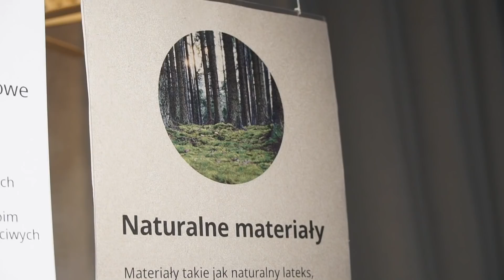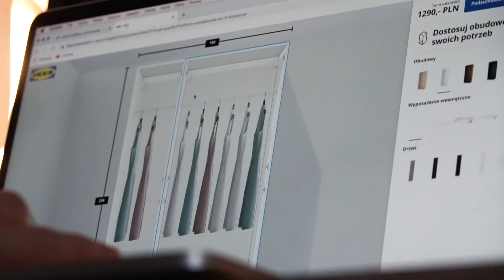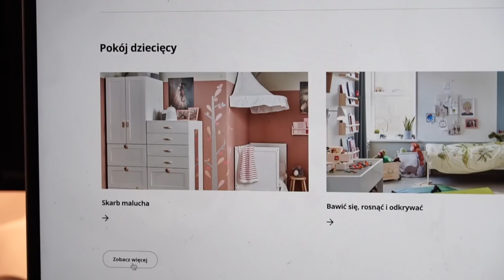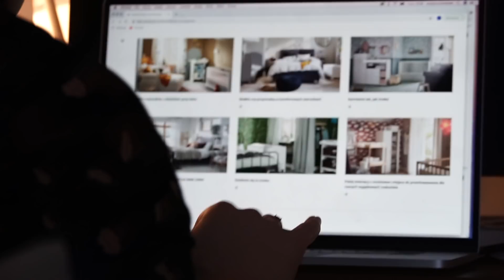MOJA NOWA SYPIALNIA | 20MINUTSPOKOJU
A ja zapraszam Was do mojej sypialni! Jest mała, skromna, przytulna - mi się bardzo podoba.
Film powstał we współpracy z marką IKEA i zostawiam Wam listę produktów na dole i playlistę na Spotify na dobry sen.

szafa PAX

łóżko VADHEIM

zasłona LENDA

ochraniacz na materac LUDDROS

kosze zawieszane ÖNSKLIG

komoda z przewijakiem MYLLRA

reflektor LED NÄVLINGE

łóżeczka dla niemowląt

narzuta VÅRELD

pościel KUNGSBLOMMA